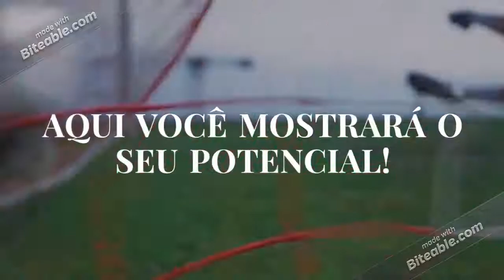VINHETA DO CID SAMAMBAIA SUL FUTSAL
Projeto da SEEDF, no qual estou a frente das aulas de futsal no CID.